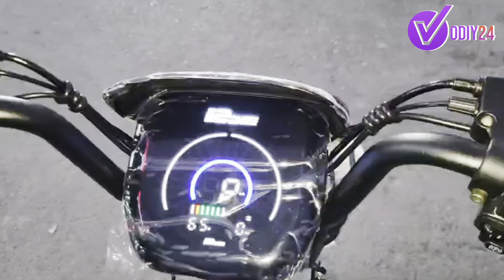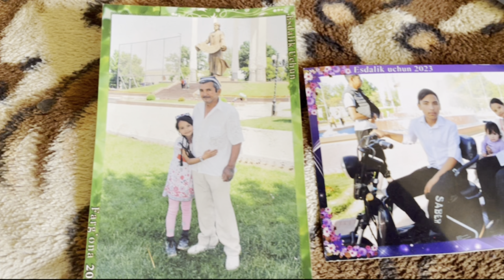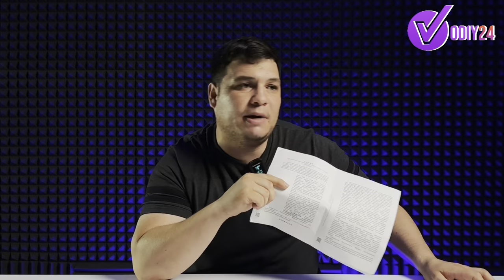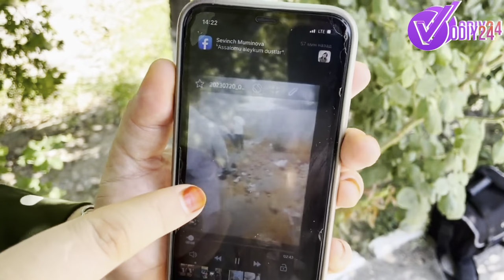МАРҲУМА МАРЖОНАНИНГ ОНАСИ ЧИДАБ ТУРОЛМАДИ БУНИ КЎРИНГ